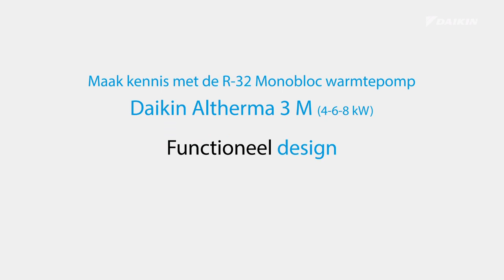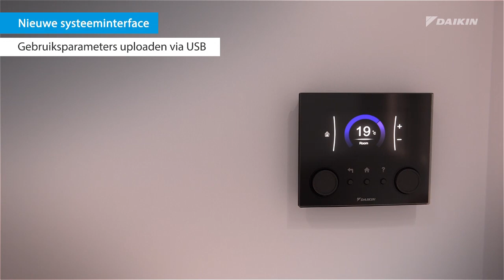Altherma 3 M 4-6-8 kW lucht/water Monobloc warmtepomp animatievideo ANINL22-701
Het volledig nieuwe ontwerp van het Altherma 3 M Monobloc-systeem voor kleine capaciteiten (4-6-8 kW) is zo compact, dat het systeem perfect onder een raam past. Hierdoor is deze lucht/water warmtepomp bij uitstek geschikt voor kleinere nieuwbouw- en renovatiewoningen met beperkte installatieruimte.

De behuizing van het nieuwe Altherma 3 M Monobloc-systeem voor kleine capaciteiten (4-6-8 kW) is volledig nieuw ontworpen. Door het witte frontrooster met horizontale lijnen zorgt ervoor dat de enkelvoudige ventilator aan het zicht wordt onttrokken. De vernieuwde vorm van de ventilator is geoptimaliseerd om het geluidsniveau terug te brengen en de luchtcirculatie te bevorderen. Het koudemiddelcircuit en het bedradingscentrum zitten in de roterende schakelkast van het alles-in-één Monobloc-systeem, voor een snelle inbedrijfstelling en eenvoudig onderhoud (geen F-gas licentie benodigd).

Het Monobloc-systeem levert een wateruittredetemperatuur van 55°C bij een buitentemperatuur van -15°C en is voorzien van een geïntegreerde 3 kW back-upverwarming. Energielabels A+++ voor ruimteverwarming en tot wel A+ voor warm tapwater, in combinatie met een Daikin EKHWS-D RVS warmtapwatertank. Het systeem is op afstand te bedienen met de Onecta app vanaf een smartphone dankzij de meegeleverde WLAN-adapter, of via spraakbediening.

Leveraar in 2 uitvoeringen: voor alleen verwarmen (EDLA04-08E3V3) en voor verwarmen en koelen (EBLA04-08E3V3) voor comfort het hele jaar door.